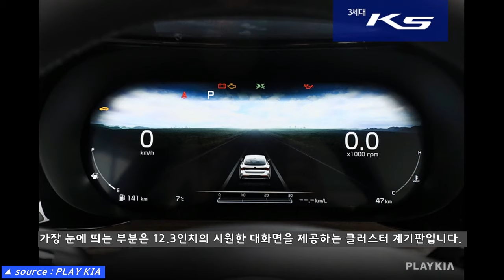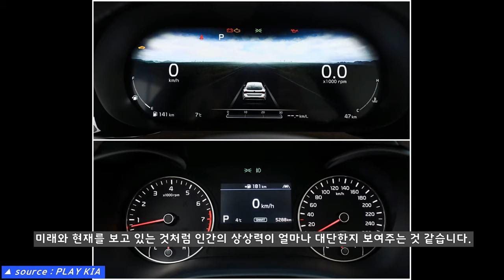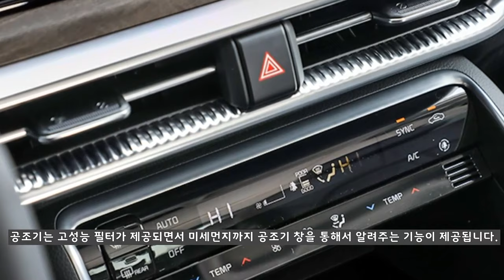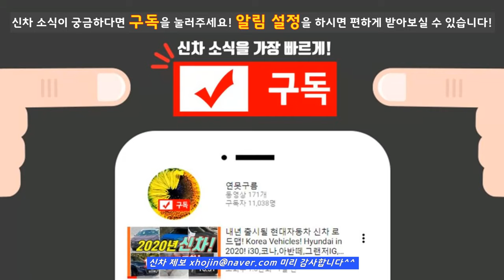17부! 기아 신형 K5 풀체인지! 3세대 VS 2세대 디자인과 실내 비교분석! 달라진 점은 KIA 2nd VS 3rd K5 comparison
기아자동차가 만든 차량중에서 역대급 사전계약 돌풍을 일으키고 있는 3세대 K5는 올해의 차량으로 선정될 것 같습니다.

기아차의 디자인 아이덴티티를 만든 K 시리즈 중에서도 최고의 디자인이라는 찬사를 받고 있는데, 이전 세대인 2세대와 3세대는 어떤 차이가 있는지 외부 디자인과 실내 디자인을 동시에 비교해 봤습니다.

15부 K5 실내 디자인! 실제 차량! 쏘나타 비교 분석! KIA K5 OPTIMA DL3! 3rd 풀체인지